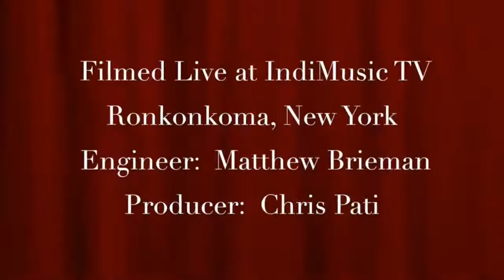Pro Wrestling Superstar Ron Shaw in studio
​ @montethepharaohli1prowrestling  Present  Wrestling Superstar Ron Shaw